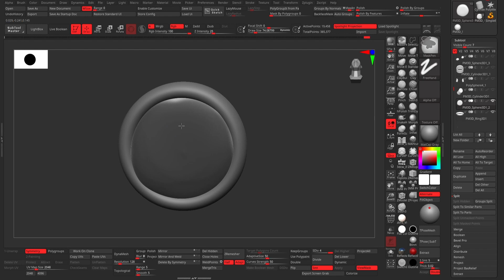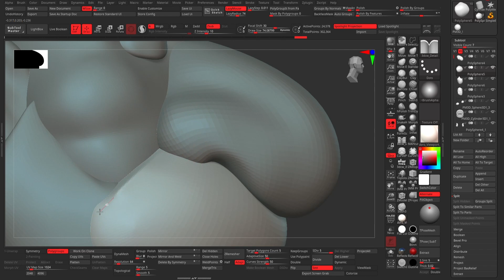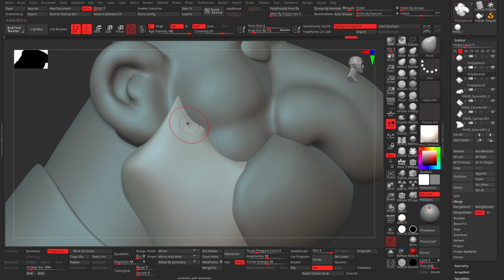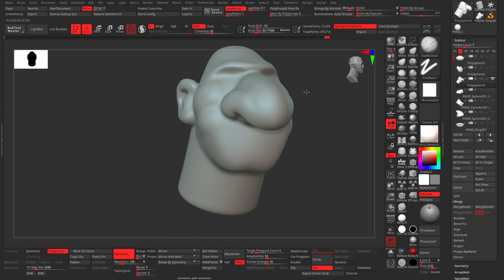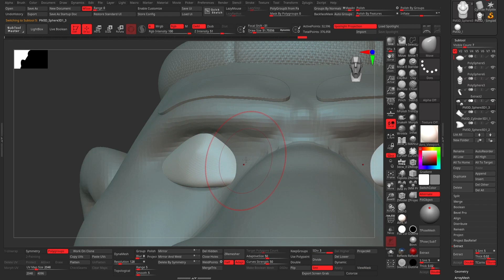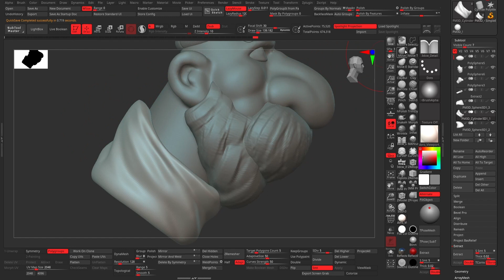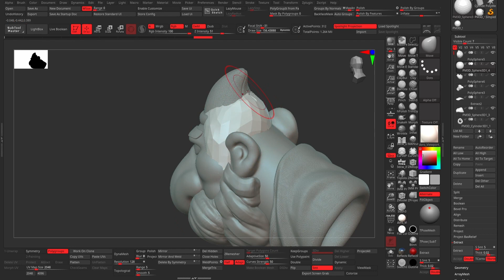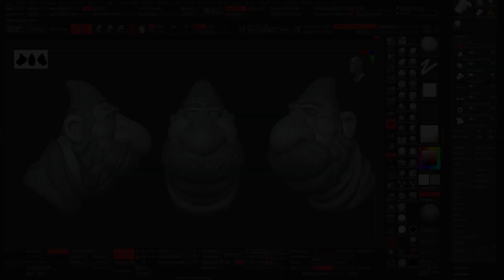DETALHANDO Cabeça 3D Cartoon Estilizada - Zbrush Sculpt Timelapse - Parte 02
"DETALHANDO cabeça estilizada" é o segundo vídeo de uma série de conteúdos que pretendo produzir semanalmente sobre planejamento de modelagem de personagens no zbrush!

Qual conteúdo você gostaria de ver por aqui? Deixe sua sugestão nos comentários.

"Detailing the stylized head" is the second video of a serie of contents that I’m making about planning zbrush character modeling.

What would you like to see next? Comment your suggestion.

2D Concept by Hurricane

► 🔥Tablets que indico:
Wacom One CTL472
Wacom CTL4100